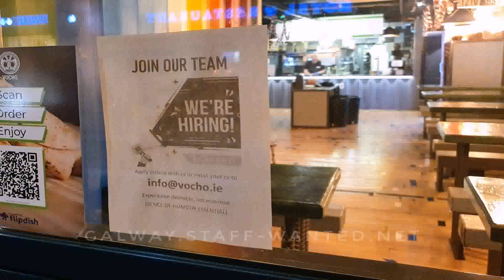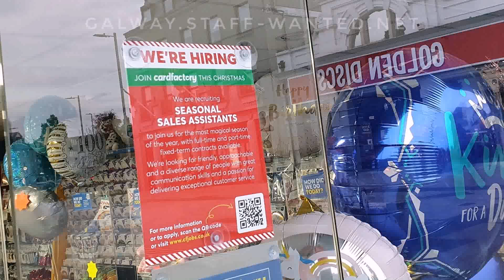Kitchen Design Jobs Galway